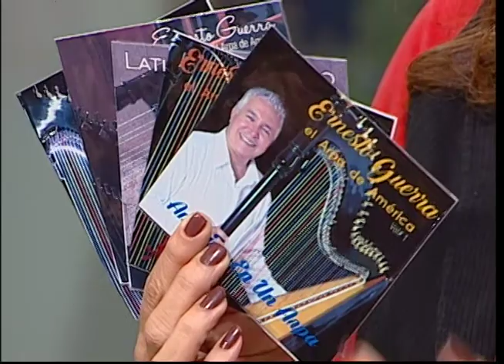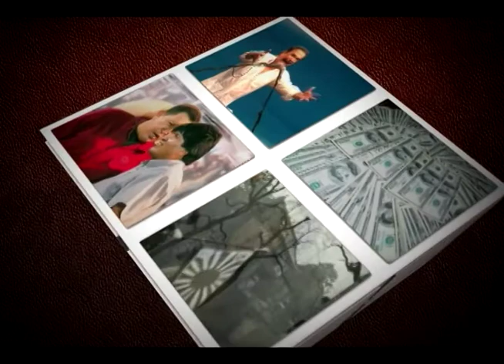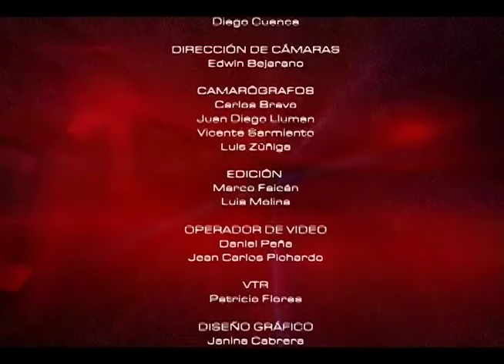Mesa de Análisis Arte y Cultura: Rescate del Arpa en Ecuador